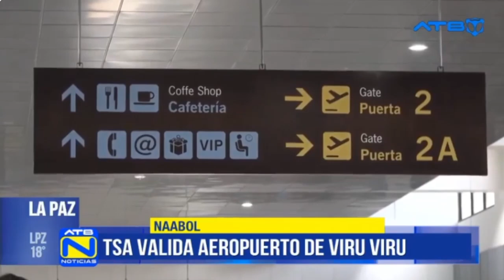TSA asegura que medidas de seguridad en Viru Viru cumplen con todos los estándares internacionales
Expertos de la Administración de Seguridad en el Transporte (TSA, sigla en inglés) de los Estados Unidos afirmaron que las medidas de seguridad ejecutadas en el Aeropuerto Internacional Viru Viru cumplen con los altos estándares internacionales y validaron los controles de seguridad vigentes, informó el director Ejecutivo de la Dirección General de Aeronáutica Civil (DGAC), José García.